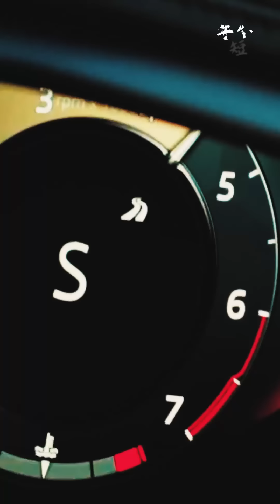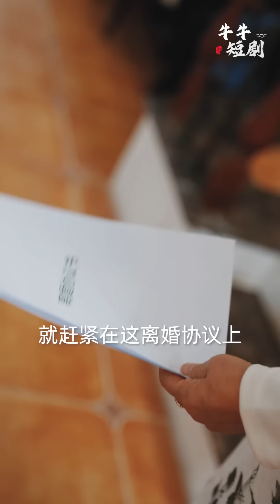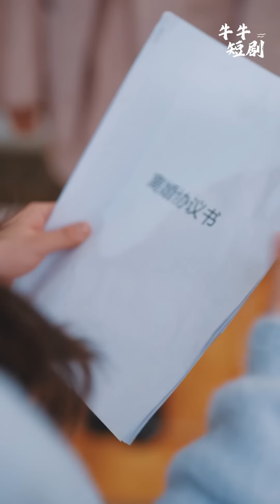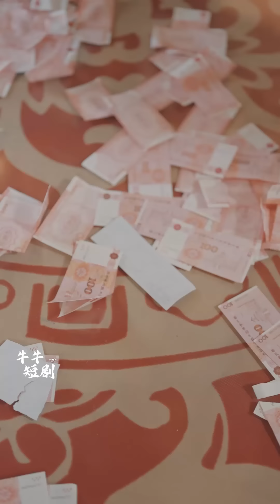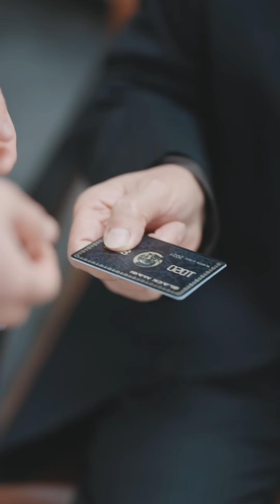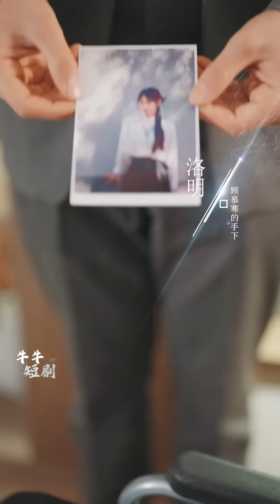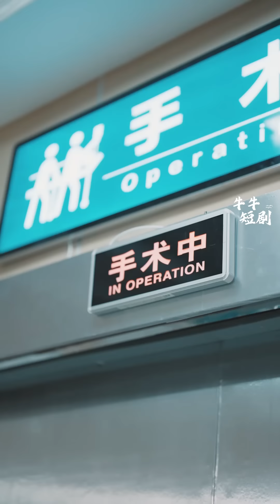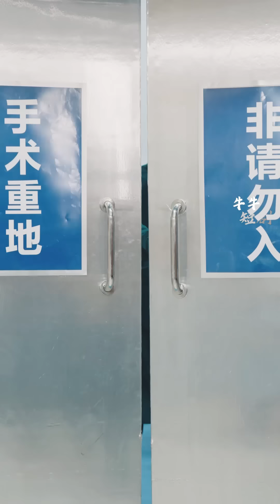离婚后被大佬疯狂追求（高清全集）苏家大小姐手撕负心汉，被大佬们疯狂追爱#短剧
国内第一豪门苏家的大小姐苏婉宁被厉景深所救，报恩结婚。为了不让厉景深有压力 ，苏婉宁一直隐藏身份和厉景深相处，如今厉景深在她的帮助下总算声名鹊起，就在在苏婉宁准备坦白身份的时候，厉景深却出轨背叛了她，苏婉宁看清厉景深的真面目后，收回送给厉景深的一切，恢复单身身份，受到各方大佬的疯狂追求。